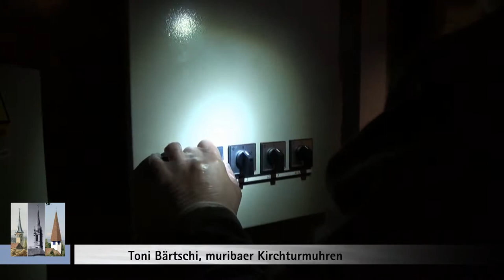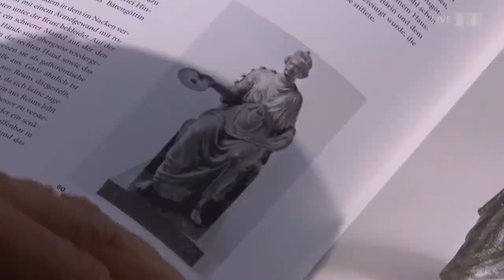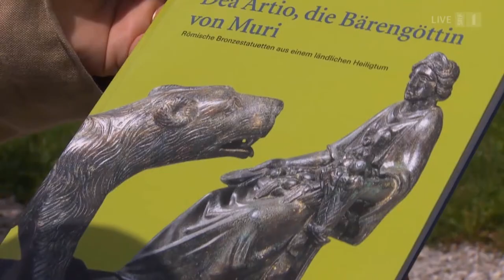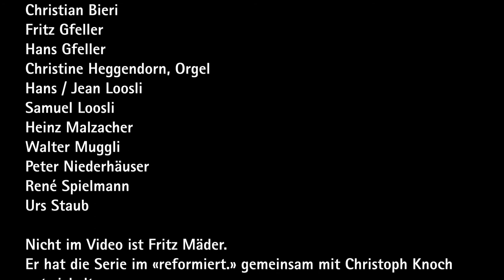Die «Läute-Buebe» von Muri. Interviews. (verbessert)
Aus 5 Stunden Interviews (von Januar bis September 2018) mit «Läute-Buebe» von Muri wurden 20 Minuten. Geschichten aus und vom Kirchturm, Ängste und Spässe, Lausbubenstreiche und Pfarrer.